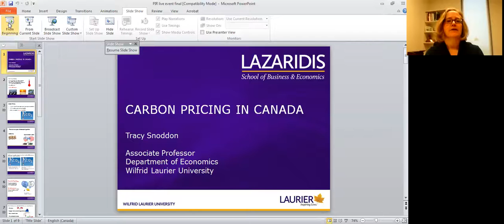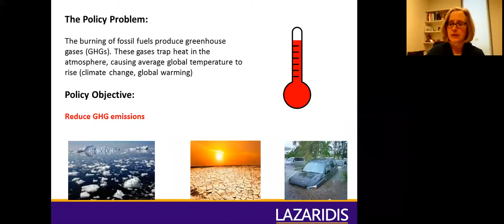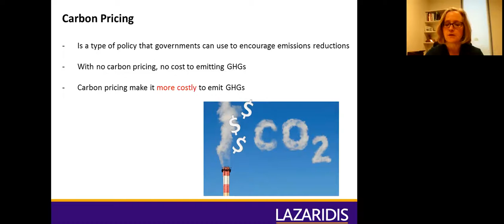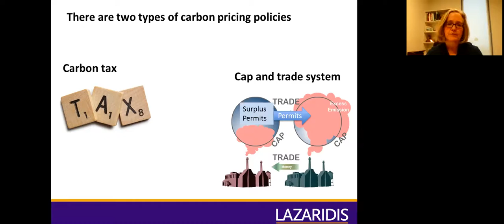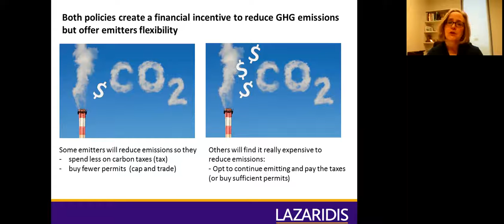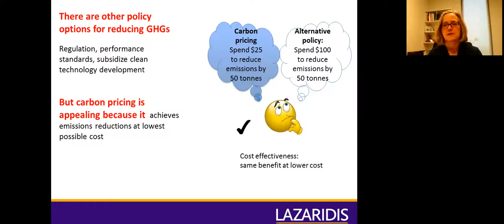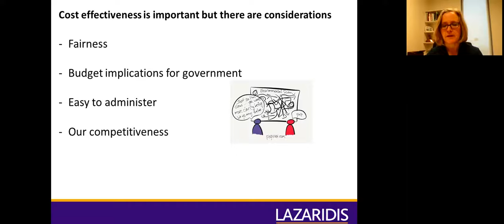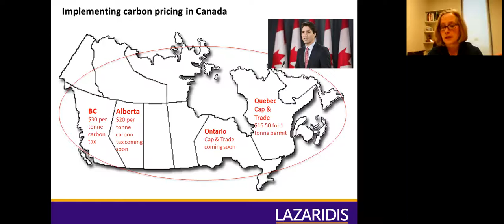PIR Live Event - Carbon Pricing in Canada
The terms "carbon tax", "cap and trade", and "carbon pricing" have all appeared in the news this fall, but the details of what these terms mean are more difficult to come by! Dr. Tracy Snoddon from Wilfrid Laurier University outlines the problem of greenhouse gas emissions in Canada and discusses a variety of economic options for reducing those emissions. How can we get companies to reduce their emissions while minimizing the cost of doing so? How can we compare policy ideas and decide which is most likely to be successful?